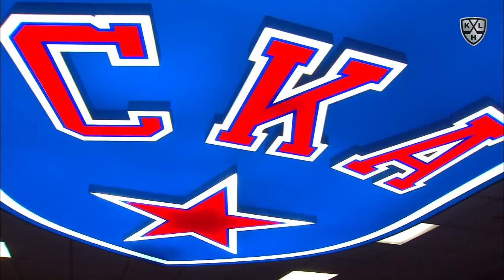KHL Hardest shots for Week 11 2021/2022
10.Mikhail Grigorenko (CSK)         131.22 км/h
 9. Artyom Minulin (MMG)              132.84 км/h
 8. Mikhail Grigorenko (CSK)        134.532 км/h
 7. Dinar Khafizullin (SAL)            136.656 км/h
 6. Oliwer Kaski (AVG)                  147.096 км/h
 5. Yegor Milovzorov (SIB)            148.464 км/h
 4. Oliwer Kaski (AVG)                 152.856 км/h
 3. Anton Burdasov (SKA)            153.9 км/h
 2. Rushan Rafikov  (LOK)           155.952 км/h
 1. Steven Kampfer (AKB)            159.588 км/h

10. Михаил Григоренко (ЦСК)       131.22 км/ч
9. Артём Минулин (ММГ)             132.84 км/ч
8. Михаил Григоренко (ЦСК)       134.532 км/ч
7. Динар Хафизуллин (CЮЛ)      136.656 км/ч
6. Оливер Каски (АВГ)                 147.096 км/ч
5. Егор Миловзоров (СИБ)          148.464 км/ч
4. Оливер Каски (АВГ)                 152.856 км/ч
3. Антон Бурдасов (СКА)             153.9 км/ч
2. Рушан Рафиков (ЛОК)             155.952 км/ч
1. Стивен Кэмпфер (АКБ)           159.588 км/ч